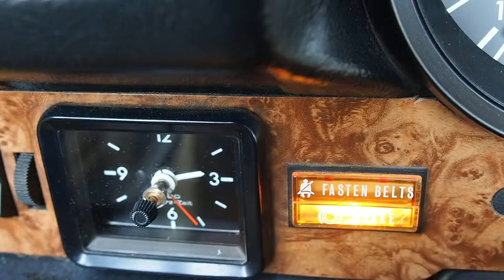1979 Final Year Volkswagen Super Beetle Convertible SOLD Fuel Injection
1979 VW Super Beetle Convertible
Believed to be 61,614 original miles
Fuel injected 1600cc 4-cylinder engine
4-speed manual
Manual convertible top
White paint over white vinyl interior
Rear window defogger
1 of 10,681 sold in 1979
Spare tire

When it comes to owning a convertible Bug, 1979 was the final year of a legend and the best of a breed. And this is a shining example of a factory-correct presentation. Complete with a fuel injected 1600cc 4 cylinder engine, 4-speed manual, comfortable interior, aftermarket stereo and convertible top that is in great condition. This car was garaged stored in the Cherry Creek area of Denver and driven daily around town to run errands close by. This VW Super Beetle is the perfect daily driver as you still get the iconic Beetle looks, some modern amenities, all in a reliable, stylish, timeless classic!